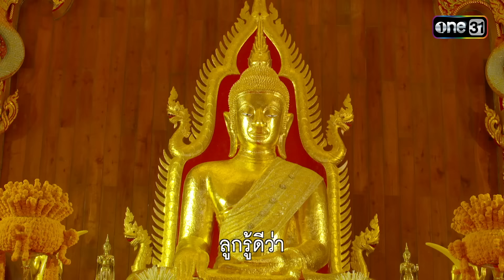ความรู้สึกคุ้นเคย อุ่นใจเหมือนได้กลับบ้าน | Highlight เทียนซ่อนแสง Ep.04 | 24 ต.ค. 67 | one31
ติดตามชม เทียนซ่อนแสง ทุกวันจันทร์-ศุกร์ เวลา 1 ทุ่มตรง
จากฝันร้าย สู่การตามหาความจริง และความลับของเทียนพระเวสสันดร พบการเดินทางตามหาย่า ที่มากด้วยปัญหา อุปสรรค ความแค้น และแซมด้วยกลิ่นอบอวลของความรัก

“เทียนซ่อนแสง” เป็นเรื่องราวของ เขมจุฑา (พ้อยท์-ชลวิทย์) หนุ่มทายาทเจ้าของโรงงานเทียน ที่ต้องการสานฝันให้กับ รังสิโรจน์ (ทัช ณ ตะกั่วทุ่ง) ผู้เป็นพ่อก่อนตาย ด้วยการออกตามหา ย่าแสง (ป๋อง-พิมพ์แข) ซึ่งหายสาบสูญไปเมื่อ 20 ปีที่แล้วให้พบ
โดยมี เทียนบูชา (ไข่มุก-รุ่งรัตน์) ลูกสาวช่างแกะเทียน คอยให้การช่วยเหลือ แต่เมื่อเขมจุฑากับเทียนบูชาตามสืบหาความจริงเรื่องย่าแสงเท่าไหร่ กลับยิ่งเจอปัญหา อุปสรรค และความลับบางอย่างที่ถูกปกปิดไว้ ความลับที่ถูกซุกซ่อนไว้คืออะไรกันแน่?

ร่วมออกเดินทางค้นหาความจริง พร้อมทั้งตามหาความลับที่ถูกซ่อนเอาไว้ใต้ต้นเทียนนานนับ 20 ปี! พร้อมพบกับเคมีความลงตัวแบบสุด ๆ ของ “ไข่มุก รุ่งรัตน์” และ “พ้อยท์ ชลวิทย์” ได้ในละครเรื่องใหม่เทียนซ่อนแสง
HILUX REVO PRERUNNER สบาย…จนคุณใช้ชีวิตได้มากกว่า​
กับความนุ่มของ SUPERFLEX SUSPENSION
ที่ทำให้ห้องโดยสารนิ่ง​ นั่งสบายในทุกสถานการณ์
มาทดลองขับ และพิสูจน์ความนิ่ง นุ่ม สบาย ได้ที่โชว์รูมโตโยต้าทั่วประเทศ